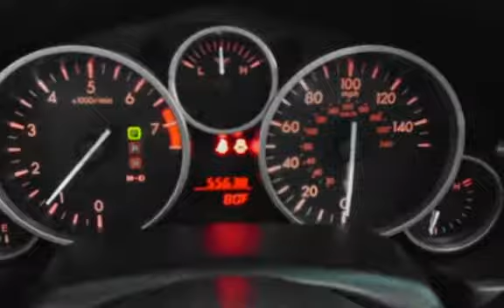2012 Mazda MX-5 Miata Sport for sale in Lakewood, NJ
2012 MAZDA MX-5 MIATA CONVERTIBLE, 2.0L 4CYL. AUTO, ALLOY WHEELS, AM/FM CD, CLEAN CARFAX HISTORY, WE FINANCE!